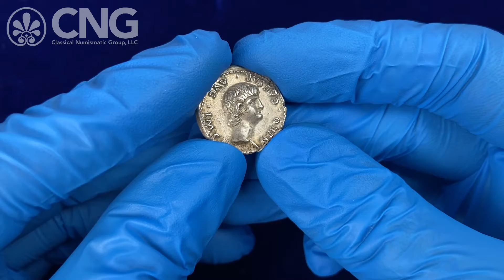Triton XXV, Lot 806